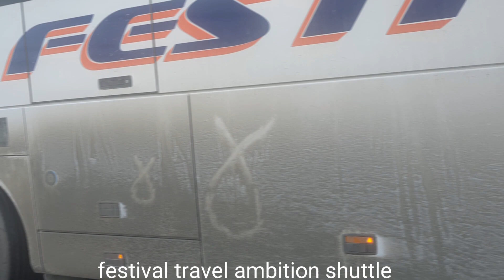buses at braehead shopping centre 22/2/23 (sorry for the late upload)